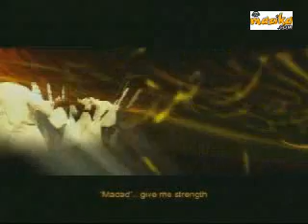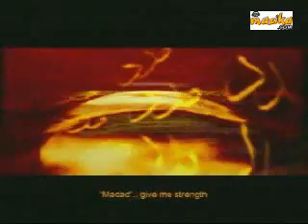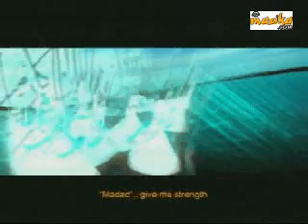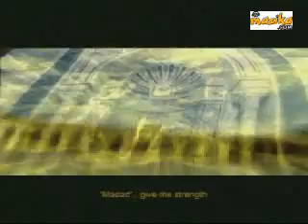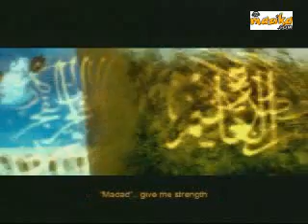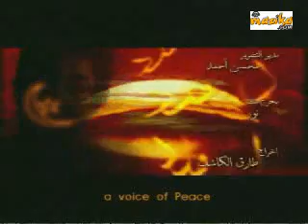moneir in madad ya Rassoul Allah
3 messengers,25 prophet that what i know and bielive as a muslem ,this song is for my faviorate singer .he is not a religious man he is a famous singer and had his own style. it is translated .if you want to see the stories of the 25 prophet as they came in quran go .it is EGYPTION product so it is trusted 100% & true 100% and God knows better